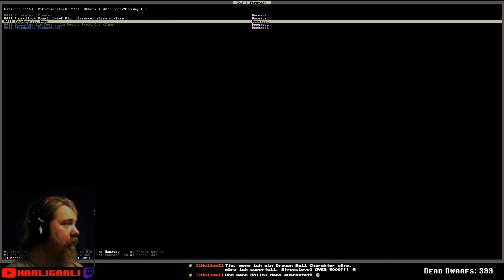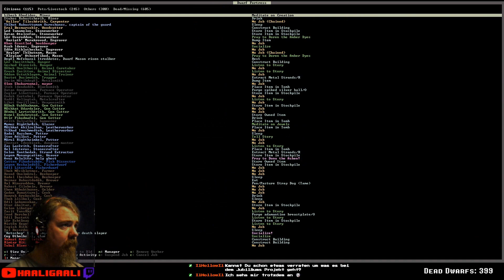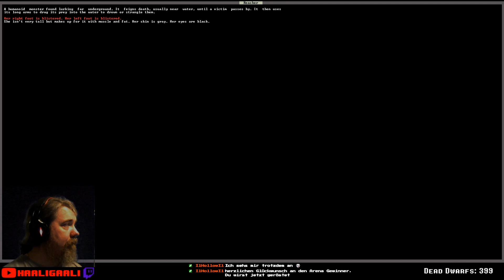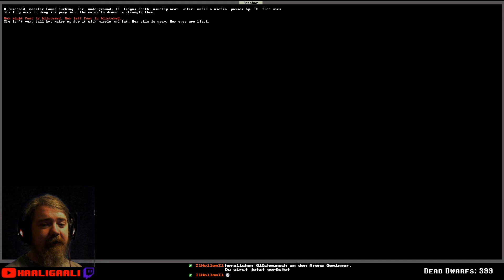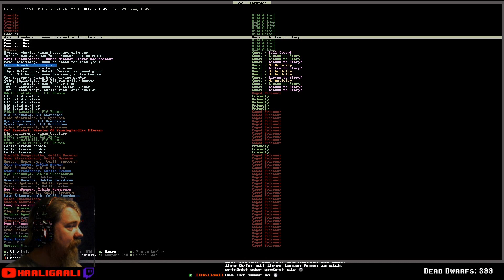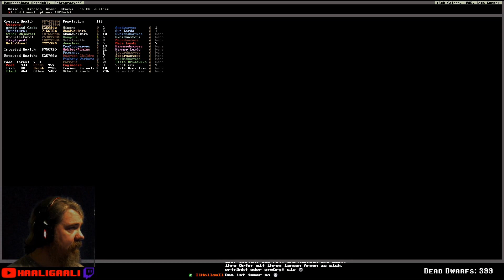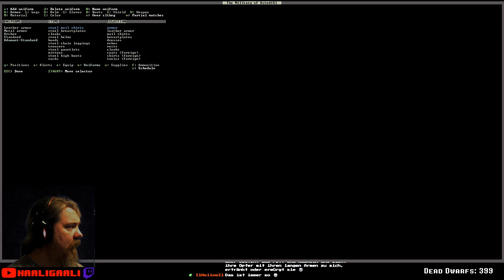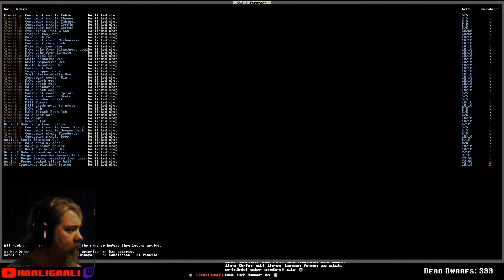Dwarf Fortress #407: Wieder zuviele Aufträge für zuwenig Zwerge [ger][HD]